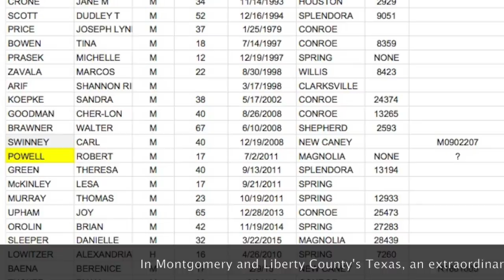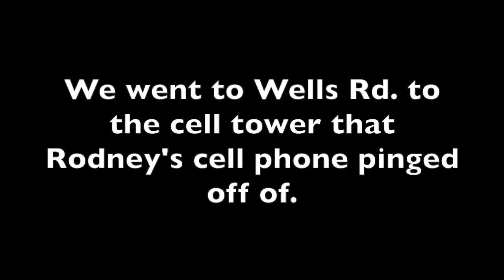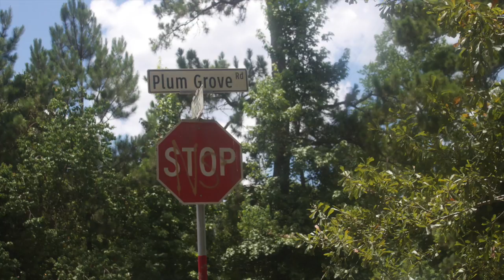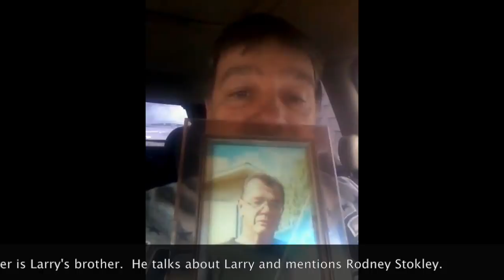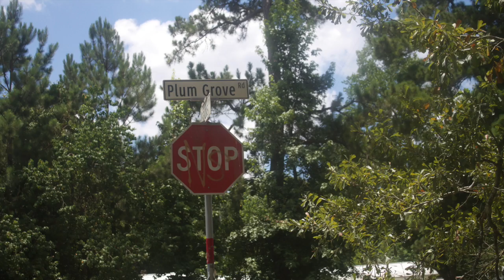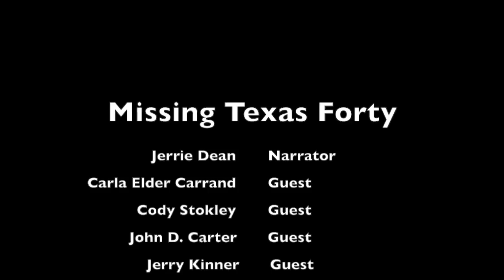Missing Texas Forty 40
This is part one of a series of investigations into the missing people of Texas known as the Missing Texas Forty.  The Missing Texas Forty is a group of over 40 plus people that are missing from two adjacent counties in Texas; Montgomery and Liberty County Texas.  After years of reporting on these cases, I decided to go to each of these cities of the missing and walk the same steps they did before they disappeared.

The first investigation is in Cleveland, Texas where Rodney Stokely and Larry Baker are missing.

Cleveland, Texas, Missing Texas Forty, missing, missing people, montgomery county missing, liberty county missing, jerrie dean, missing persons of america